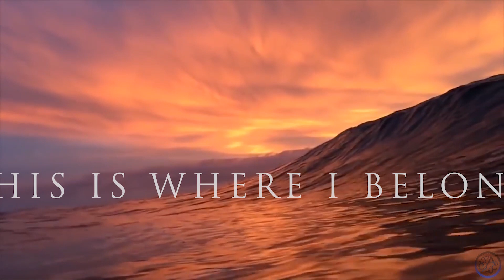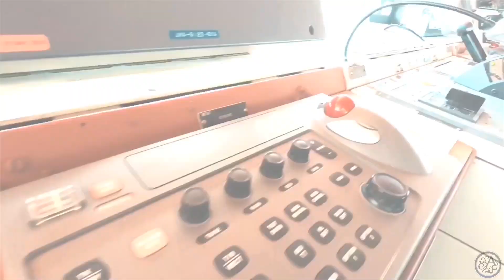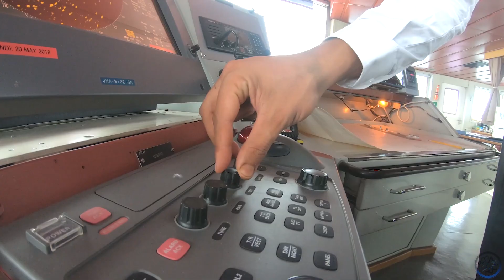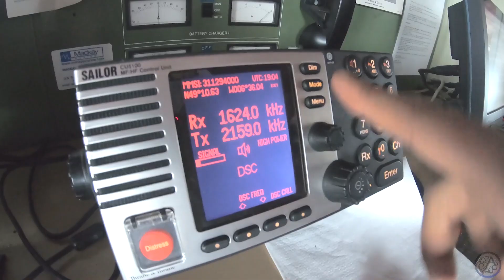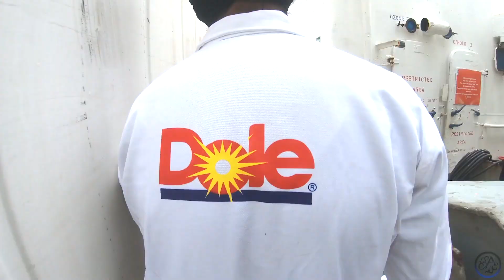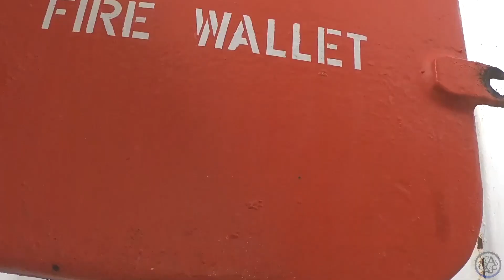A Cadet's Voyage | Training Video | Deck Cadet | Merchant Navy | Overview | Latest Videos 2020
This video is meant for educational (can be entertainment too) purposes only, therefore AS drawings should not be held responsible for any consequences caused after viewing. basically, we will give an overview of a voyage starting from home to ship and the training parts in the daily life of a deck cadet.

Cadets Do Watch this video!

This Video might boost up your self-confidence and encourage you to do and focus on the new things.

(for other viewers)
Please enjoy the amazing views and music of great artists like Alan Walker, etc  :P

Please place your valuable comments in the section below.

THIS IS A NEW CHANNEL AND WE NEED YOUR SUPPORT!